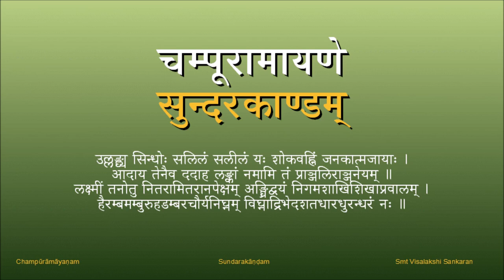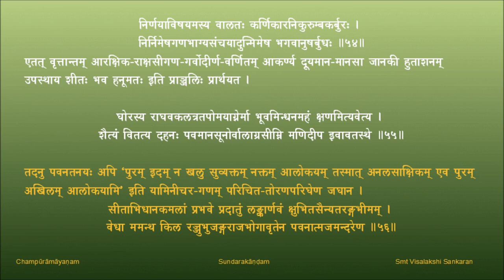चम्पूरामायणम् - सुन्दरकाण्डम् - पाठः १४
पाठः १४ - कुपितस्य रावणस्य आदेशः